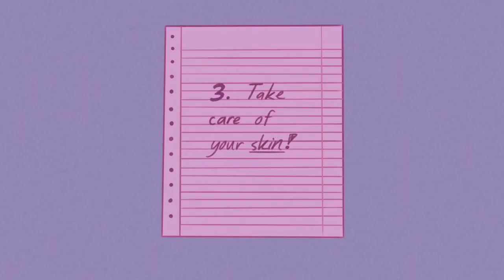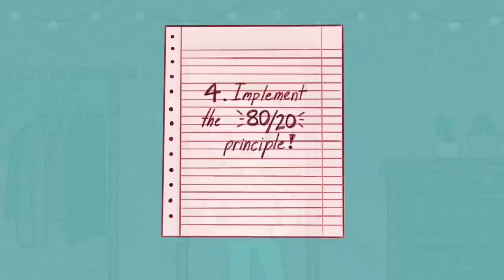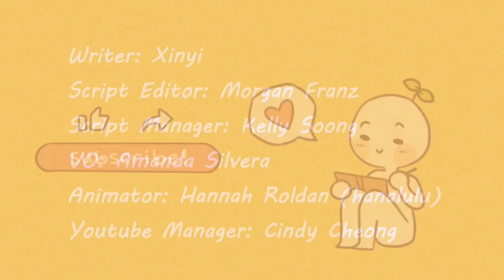Small Habits That Will Change Your Life Forever